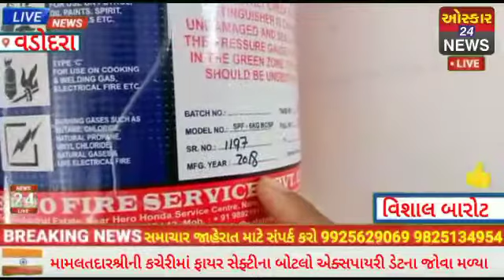વડોદરામાં હાલ તાપમાનમાં વધારો ફાયરસેફટી એક્સપાયર બાટલો, 2018 તેમજ 2019 ના અનેક બેદરકારી આવી સામેOni